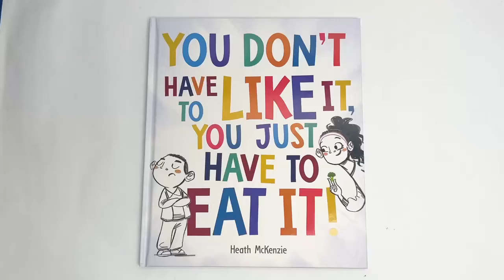9780655223832 You Don't Have to Like It, You Just Have to Eat It Story Book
In this delightful hardcover book, acclaimed author and illustrator Heath McKenzie serves up a humorous and heartwarming exploration of the age-old struggle between picky eaters and their well-meaning caregivers. "You Don't Have To Like It, You Just Have To Eat It!" isn't just a children's book—it's a whimsical and relatable tale that encourages children to expand their culinary horizons and embrace new flavors with an open mind.

Product details :

Format: Hardcover I 24 Pages
Language: English
Publisher: Lake Press
Country of Publication: AU
Dimensions (cm):33.5 x 26.1 x 3.9
Weight (kg): 0.53
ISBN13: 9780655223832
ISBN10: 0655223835